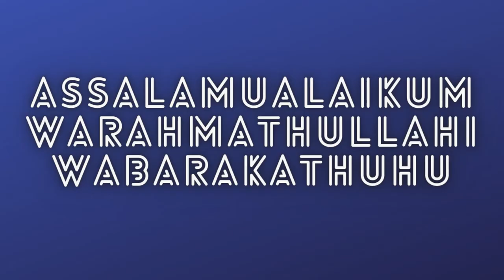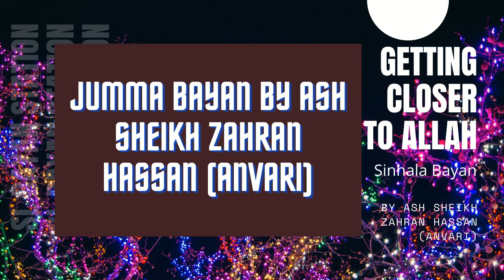Getting Closer to Allah by Ash Sheikh Zahran Hassan|Sinhala Bayan|SL Bayan Station|Jumma Bayan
*ﺍﻟﺴَّـــــــﻼَﻡُ ﻋَﻠَﻴــْــﻜُﻢ ﻭَﺭَﺣْﻤَﺔُ ﺍﻟﻠﻪِ ﻭَﺑَﺮَﻛـَـﺎﺗُﻪ*
*InThe Name of Allah, The Most Beneficent,The Most Mercifull*
*THE BEST ISLAMIC CHANNEL*

Getting Closer to Allah by Ash Sheikh Zahran Hassan (Anvari)
|Sinhala Bayan|SL Bayan Station|Jumma Bayan

I WILL BE UPLOADING!

Tamil bayan
tamil bayan new
islam new
america tamil muslim
Latest bayan
english bayan
english bayan emotional
english bayan mufti menk
english bayan tabligh
english bayan status
english bayan mufti menk whatsapp status
english bayans
english bayan whatsapp status
english bayan emotional whatsapp status
english bayan about parents
english bayan emotional status
english bayan with subtitles
english bayan emotional mufti menk
english bayan about ramadan
english bayan by peer saqib shami
sinhala bayan
sinhala bayan 2020
sinhala bayan niyas moulavi
sinhala bayan zakir naik
sinhala bayan ramadan
sinhala bayan 2021
sinhala bayan status
sinhala islamic bayan
ramalan sinhala bayan
kaleel moulavi sinhala bayan
amhar moulavi sinhala bayan
murshid moulavi sinhala bayan
tamil bayan abdul basit
tamil bayan 2020
tamil bayan abdul hameed
tamil bayan ramadan
tamil bayan yoosuf mufthi
tamil bayan niyas moulavi
tamil bayan adil hassan
tamil bayan whatsapp status video
tamil bayan status for whatsapp
2020/2019/2018/2017/2016/2015/2014/2013/2012/2011/2010/2021
Hajji bayan
Dawah media
,alquranhd
,bayan in tamil
,canada muslim community
,canada tamil
,canada tamil news today,
canada tamil
vlog
,daud kim,
eman channel,
harrow masjid
,hd,india,islamic bayan in tamil,
japan,
live,live makkah,
masjid al aqsa,
maulana thariq jameel,
mufthi menk,
overwhelming quran
,tamil,
tamil muslims,
tamila,
tamilbayan.uk,
uk muslims,
usa video
Al Quran Thafseer tamil
AliAhamedRashadiARRABBANIYAH
Ali Ahamed Rashadi THAFSEER
Ali Ahamed Rashadi Al quran THAFSEER
THAFSEER by Ali Ahamed Rashadi
Quran THAFSEER Tamil
Dawah Team
Mihraj
Thaaif
Tamil bayan ali ahamed rashadi
Tamil bayan ali ahmed rashadi
tamil bayan
tamil bayan Sri lanka
Moulavi
sli ahamed tamil Nathan
ali ahamed rashadi new bayan
ali abdaal

More bayans in our channel
Bayans

Hadees